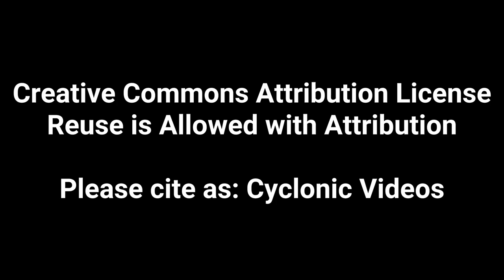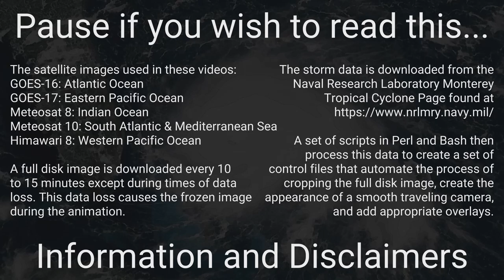Script Test - Automated Tropical Update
Last night I began working on some scripts to completely automate a video update on tropical systems. I type in the text to display along the top, but the script pulls the rest of the data and does its own thing.

I plan to be able to include video clips as well.